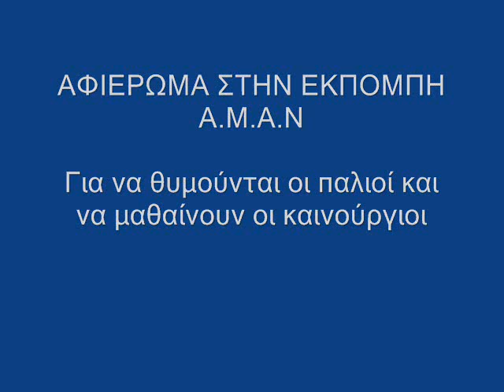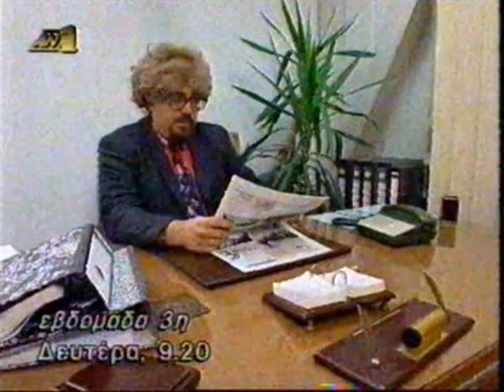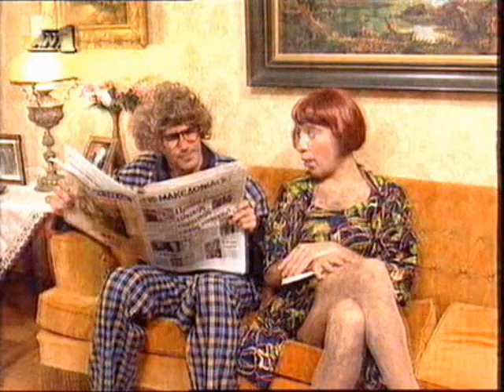Αφιέρωμα Α.Μ.Α.Ν Μέρος 1ο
Ένα σύνολο αποσπασμάτων από την μαγική εκπομπή "Α.Μ.Α.Ν Τα Καθάρματα"

Απολαύστε το!